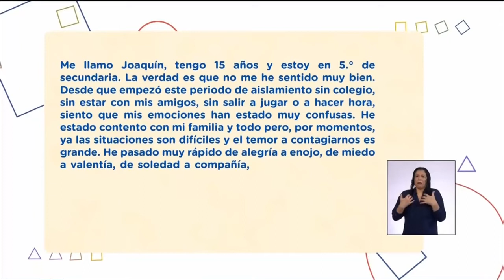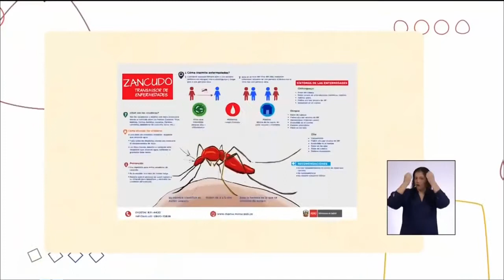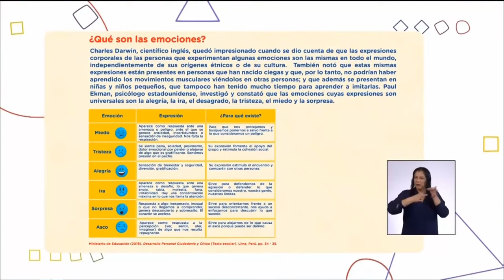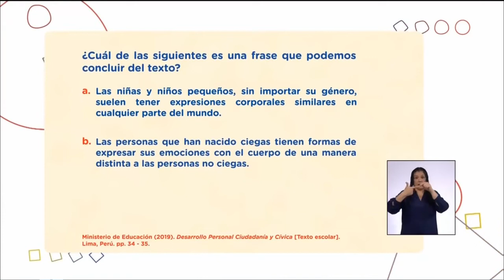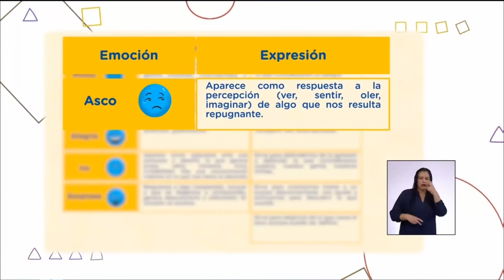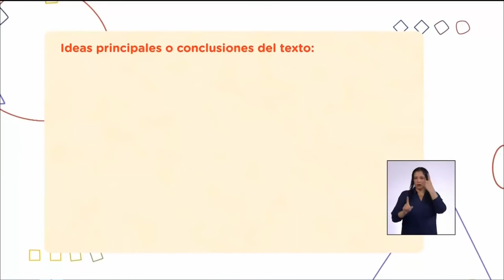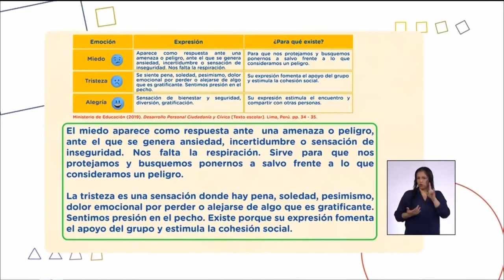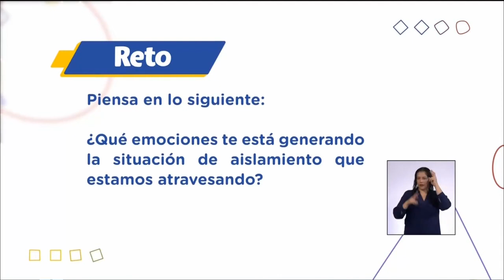Aprendo en casa - 5to sec - 17 agosto - Comunicación - Levtura de textos en pandemia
Sesion :  Reflexionamos sobre nuestras emociones en esta etapa a
partir de la lectura de un texto
¿Qué emociones te está generando la situación de aislamiento que estamos atravesando?

Joaquín es un estudiante de 5.° de Secundaria que, durante este periodo de aislamiento, ha empezado a pensar en él, en sus emociones y en los momentos que está atravesando.

Ello le ha permitido cuestionarse respecto a su personalidad y a identificar las emociones que han ido predominando en él: alegría, enojo, soledad, tristeza... Y es que suele suceder que en distintos momentos de nuestra vida las emociones que sentimos pueden ser diversas, pero siempre hay algunas que predominan.

Esta etapa de aislamiento, seguramente, le ha ayudado a Joaquín a conocerse un poco más, y, sobre todo, a identificar ciertas prácticas o acciones que lo ayudan a regular estas emociones y a sobrellevar situaciones adversas.

Pero también ha aprendido a reconocer qué prácticas no lo ayudan a regularlas y, por ejemplo, le hacen sentir muy triste, muy enojado, muy abrumado. Y es que conocer sus emociones y las prácticas que lo ayudan a regularlas contribuyen en su diálogo intrapersonal y en sus relaciones interpersonales, sea con sus amigos, familia, profesores, ¡con todos! ¡Y es muy necesario identificarlas!

En este contexto de aislamiento social, ¿qué prácticas cotidianas o acciones te ayudan a autorregular tus emociones y cuáles no?
El objetivo será analizar, interpretar y reflexionar sobre textos relacionados con la identificación y autorregulación de las emociones en los adolescentes, e identifiquen las características y estructura de una infografía.

Para lograrlo, escucharán la carta de un adolescente que escribe acerca de sus emociones durante la etapa de confinamiento y lo que ha hecho para regularlas.

A partir de ello, el docente les preguntará lo siguiente:

¿Qué prácticas o acciones cotidianas te ayudan a regular tus emociones y cuáles no para sobrellevar situaciones como el aislamiento?

y les propondrá responderla mediante una infografía.

Enseguida, los estudiantes analizarán cinco infografías para identificar sus características, entre ellas, que se trata de una representación gráfica de información mediante imágenes y textos breves y concisos, compuesta por elementos tales como título, subtítulos, texto, fuente y créditos.

A continuación, los estudiantes analizarán el texto “¿Qué son las emociones?”.
• Obtiene información del texto escrito.
• Infiere e interpreta información del texto.
• Reflexiona y evalúa la forma, el contenido y el contexto del texto.
Los estudiantes reflexionan acerca de la importancia de la identificación de
emociones y la autorregulación emocional para promover el bienestar de los
adolescentes en contextos de aislamiento social por el COVID-19.
Identificación afectiva con los sentimientos del otro y disposición para apoyar
y comprender sus circunstancias.